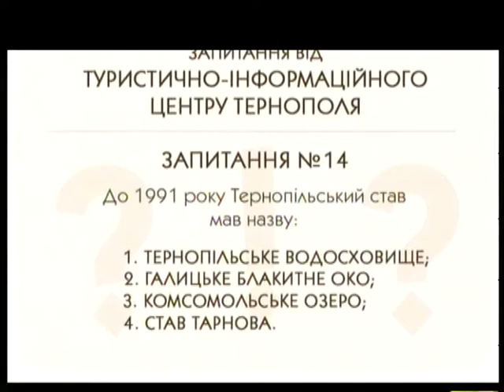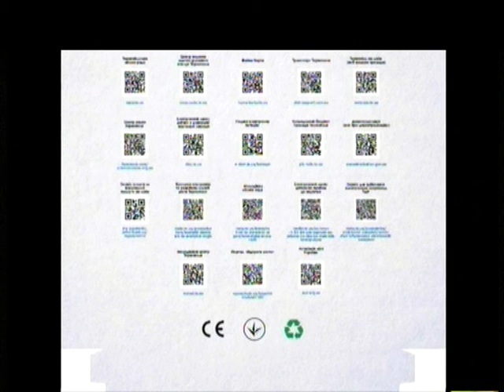Гості студії: Максим Черкашин. Настільна гра «Тернопільська ОТГ»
Для залучення людей котрі не знають про зміни, про те, як сьогодні працюють ОТГ силами ГО «Освітньо-аналітичний центр розвитку громад» створюється настільна розвага «Тернопільська ОТГ». На прикладі відомої гри «Монополія». Про деталі та особливості гри та окремо про створення, роботу та розвиток ОТГ у студії «Файного ранку» розповідає Максим Черкашин.